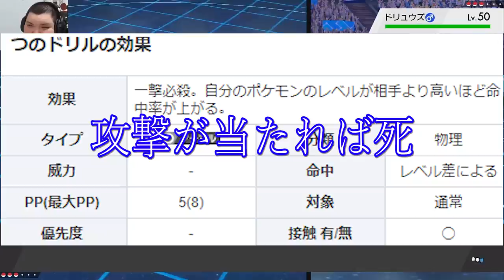【ポケモン剣盾】ポケモンは結局運ゲーだろ！！！！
ああああああああああああああああああああ！！！！！
くそが！！！！！